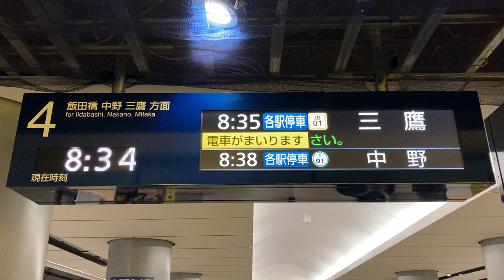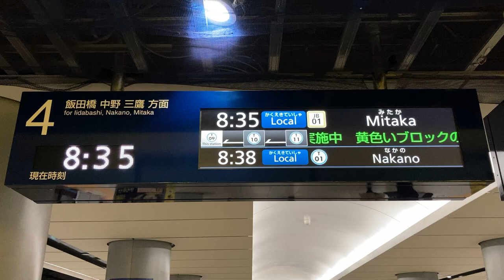【韓国語がなかなか表示されない様子】東京メトロ東西線 大手町駅ホーム LCD発車標(発車案内ディスプレイ)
日本語、英語、日本語、中国語、日本語、英語、日本語、韓国語、の繰り返しで表示されますが、朝ラッシュは頻繁に在線位置が更新され一番最初に戻るため、なかなか韓国語表示までたどり着きません。